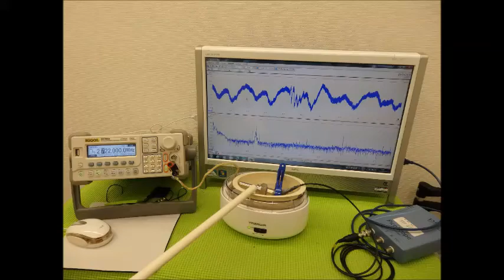超音波の発振制御システム ultrasonic-labo